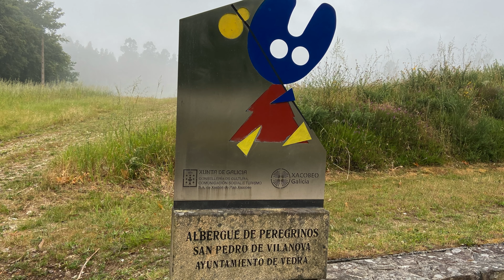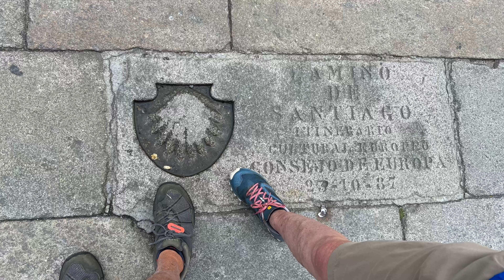Via de la Plata - Day 51 - Ponte Ulla to Santiago de Compostela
Kathleen and I continue our pilgrimage to Santiago de Compostela along the Via de la Plata - Camino Sanabres.